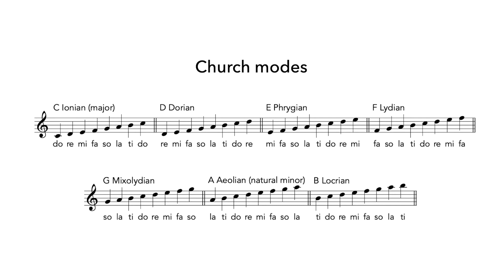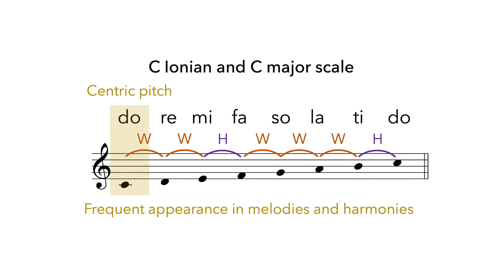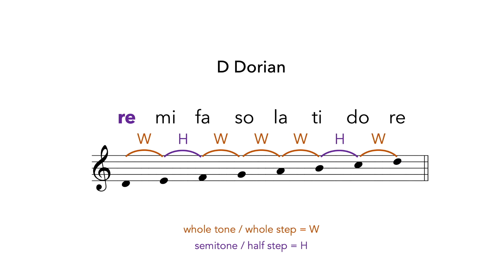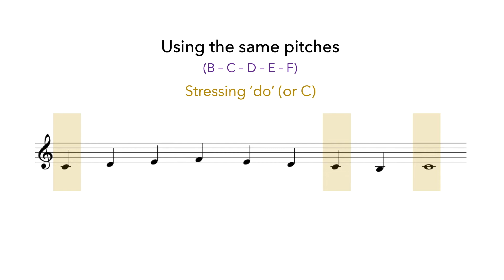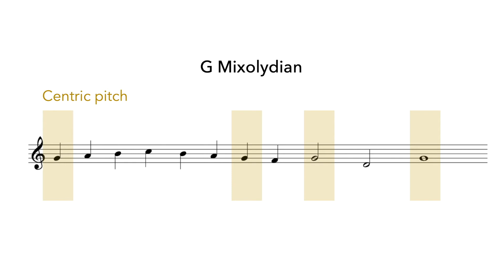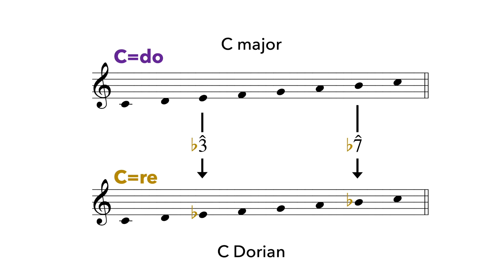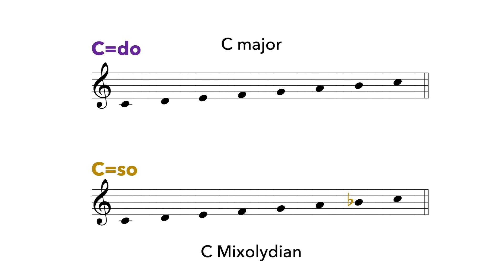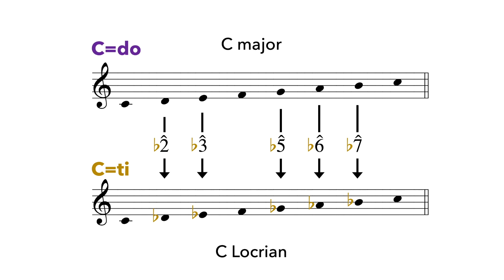教會調式與和聲 [廣東話] Church Modes and Harmony